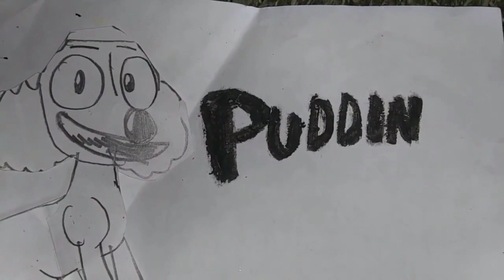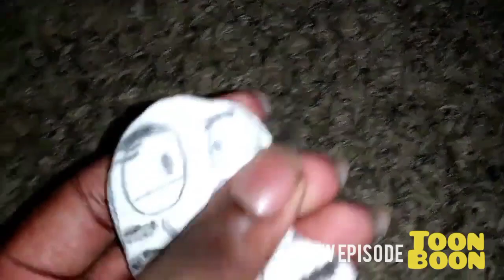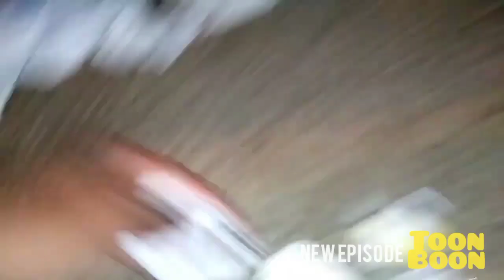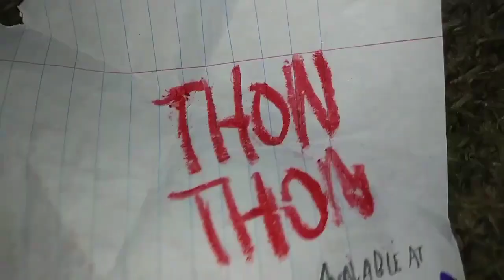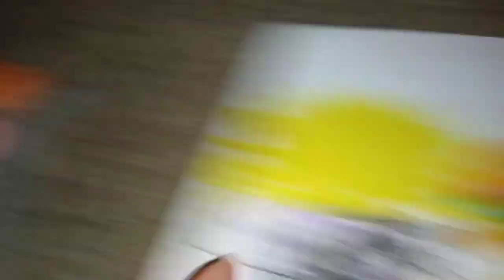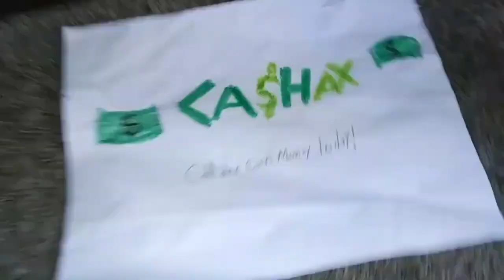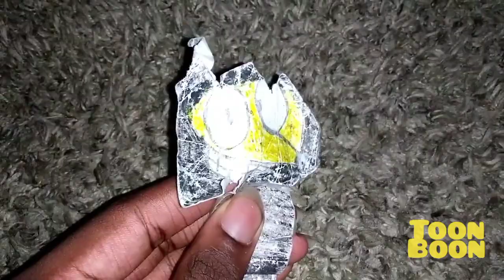September 15, 2023